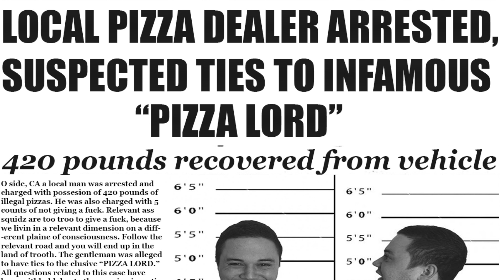SQUIDBOYZ - Pizza Plug (Ft. AES Vissle THE PIZZA LORD)(Official Music Video)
SurfsideBanggerrzz mixtape is about to drop QUICK.. stay relevant.
SQUIDBOYZ.com
Instagram.com/SquidBoyz
Instagram.com/AESVissle/
Twitter.com/SquidBoyz
Twitter.com/AESVissle
Soundcloud.com/SquidBoyzz
Soundcloud.com/AESVissle